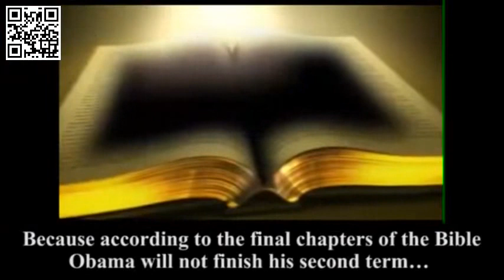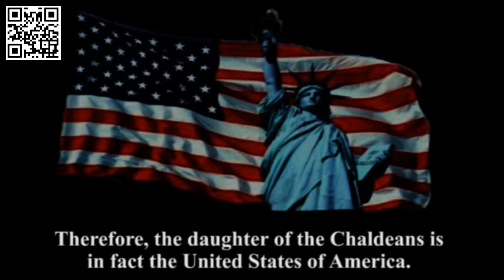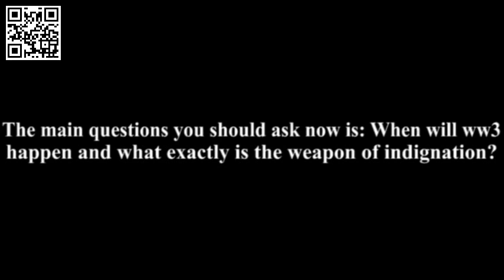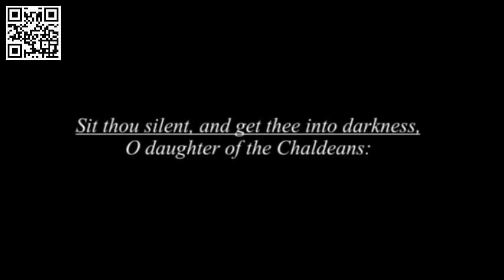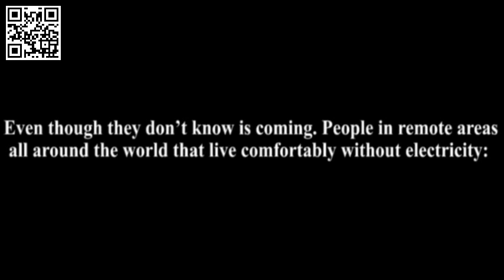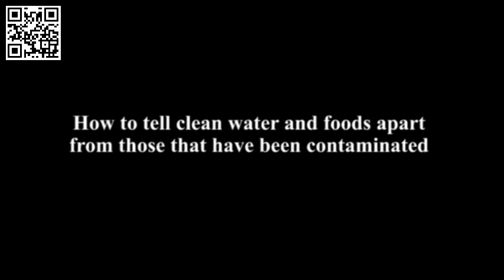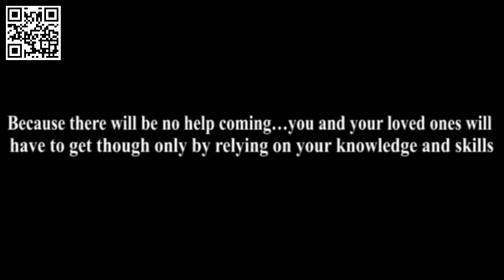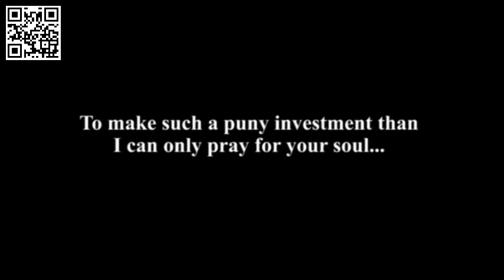Alive After The Fall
What would you do if a disaster of Biblical proportions were to strike? Is there anything that you can do now to be prepared for this kind of disaster? Well, an answer to these questions is exactly what Alexander Cain, a theology professor from Arkansas, promises to provide inside his “Alive After The Fall” guide. In simple words, this guide will teach you everything you should know to prepare for a biblical disaster and survive.